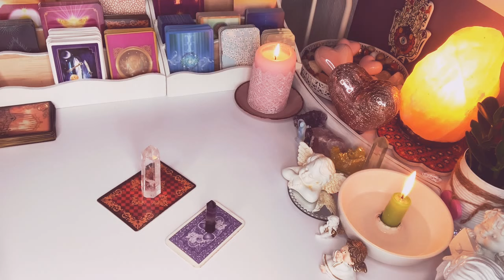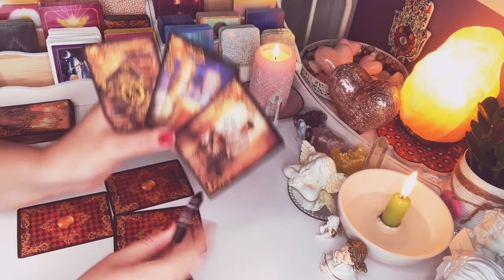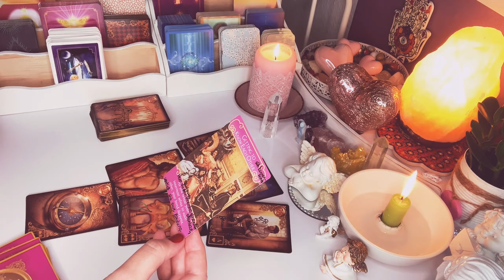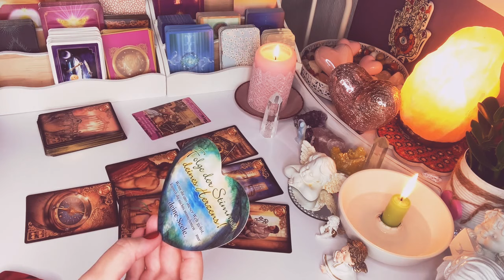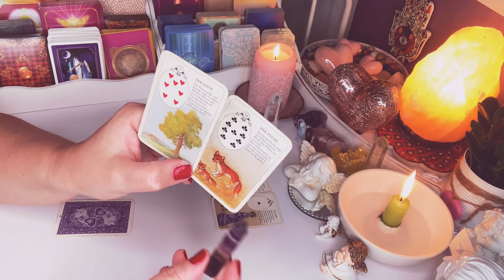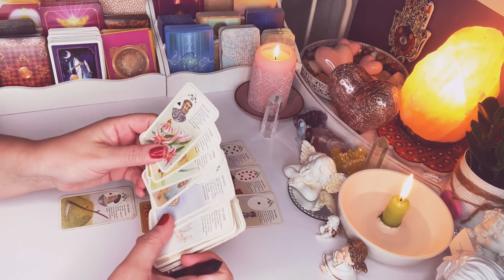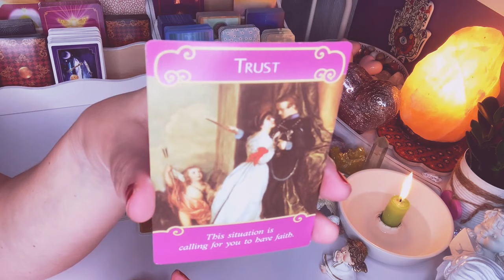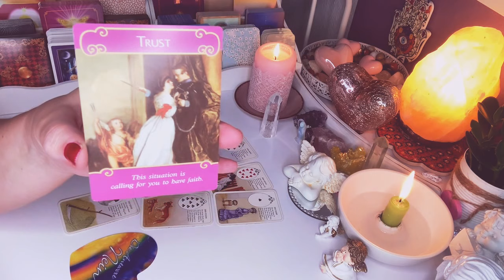Orakel❤️CO ON ODE MNIE#CHCE?❤️2x6#Kart#LENORMAND+dodatki❤️wybierz talie❤️wrozby porady magia❤️